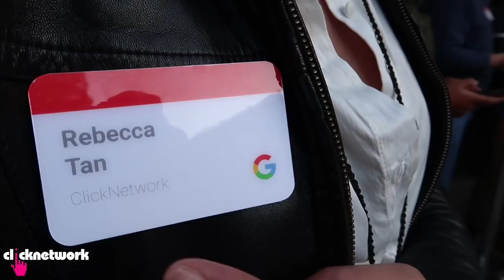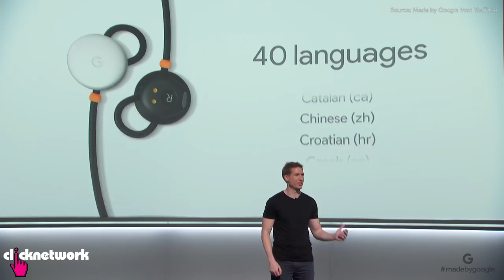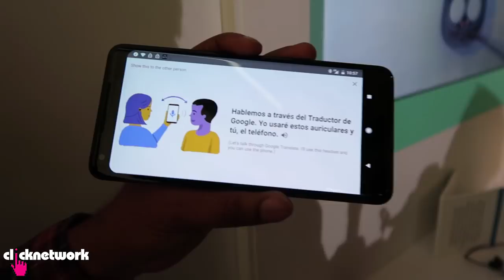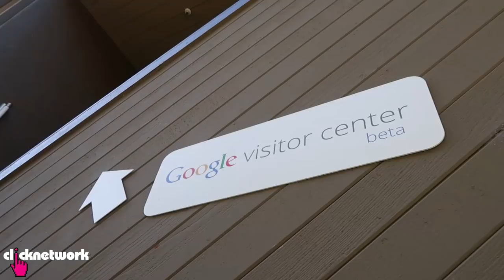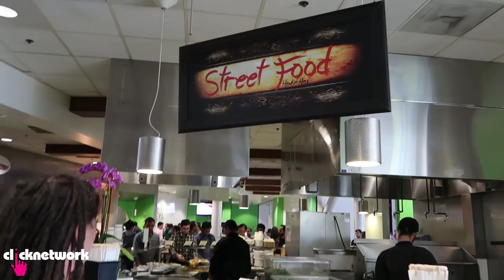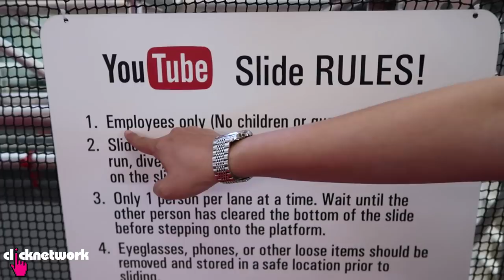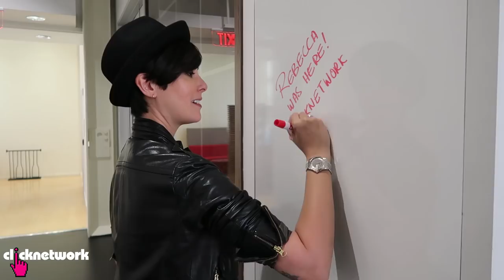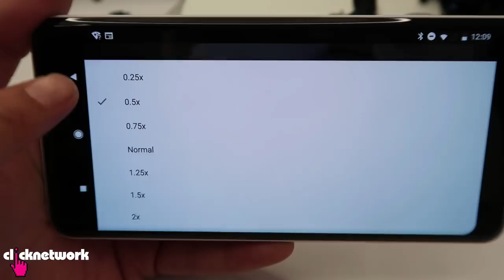Google HQ & YouTube HQ Tours! Rebecca's San Francisco Vlog - Hack It: EP61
Rebecca heads to San Francisco for exclusive tours of the YouTube HQ and Google head office in Mountain View. She also reviews the new Google Pixel 2 XL camera! Features footage shot on the Google Pixel 2 XL phone.